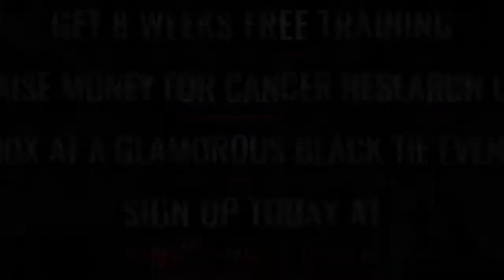Ultra White Collar Boxing | Mansfield | Matt butcher VS Tyler Foottit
Mansfield Ultra White Collar Boxing 12 November 2017

8 Weeks FREE training / Get in the best shape of your life/ Raise money for Cancer Research UK